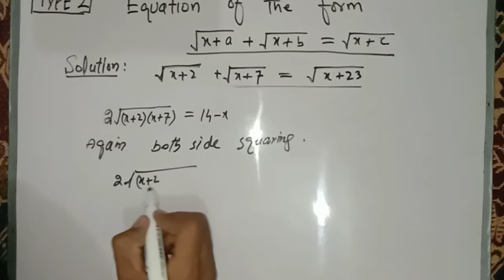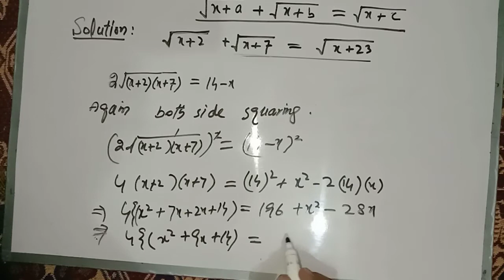Solution of radical equation type three | Solution of radical equation type 3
In this vedio you will learn about Radical equation .How to solve radical equation type two according to the 10 mathematics book.